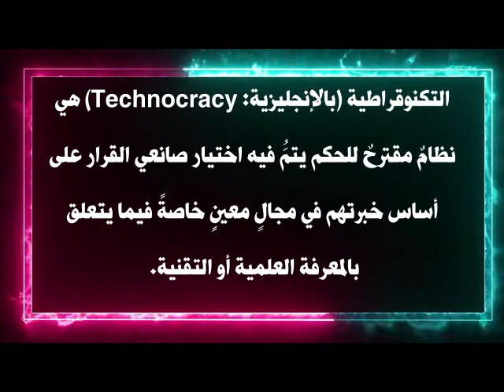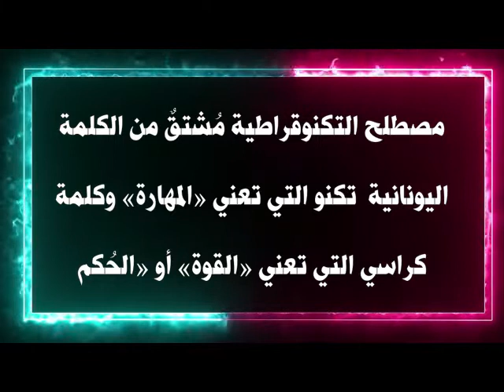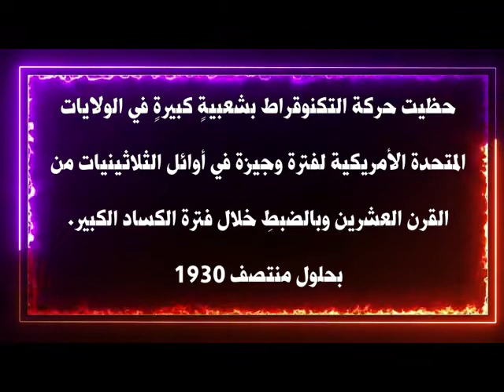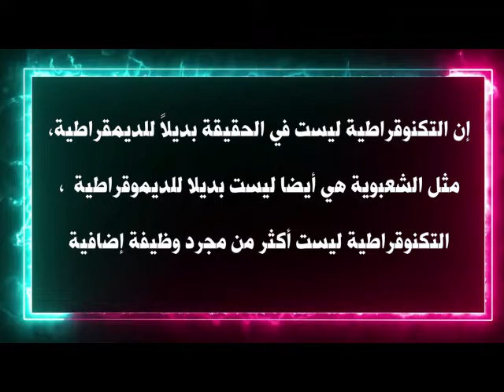ورش الفلسفة للجميع من اجل مفاهيم فلسفية وسياسية متاحة للجميع الحلقة 40 مفهوم التكنوقراطية